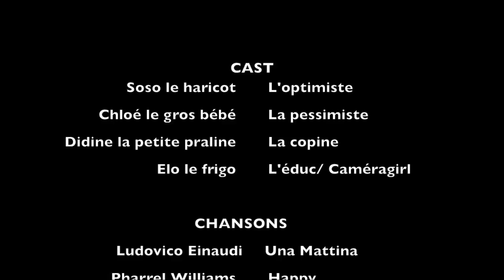5@6 épisode 22 : Optimiste VS Pessimiste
5@6 épisode 22 : Optimiste VS Pessimiste

Finalement, quelle est la meilleure manière de voir la vie ? En restant optimiste en toutes circonstances ou en prônant le pessimisme au quotidien ?

5@6 la WebTV de l’INDBE